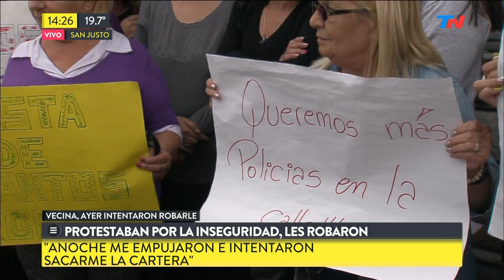Protestaban por la inseguridad, les robaron